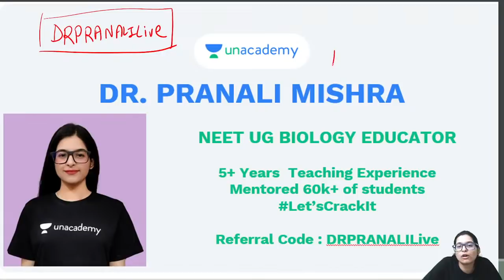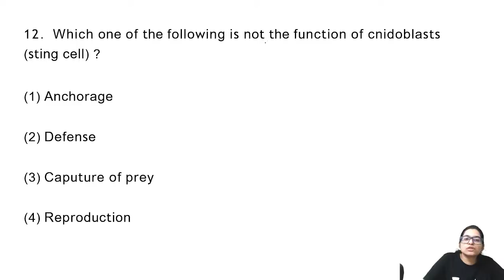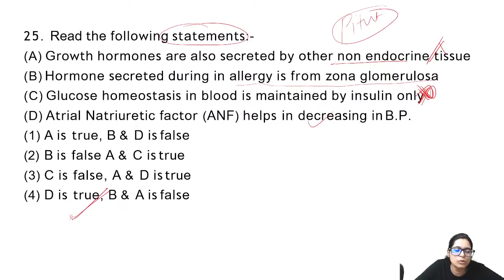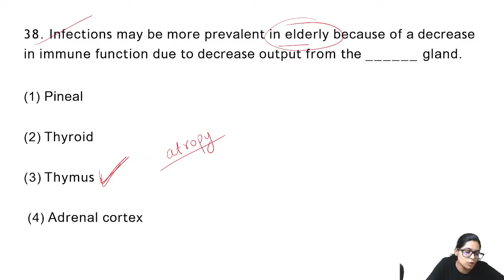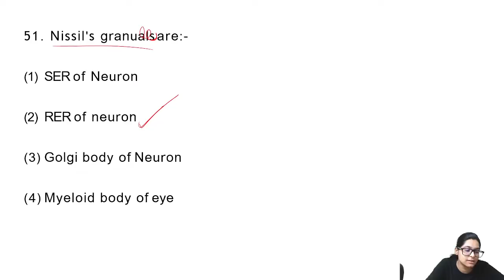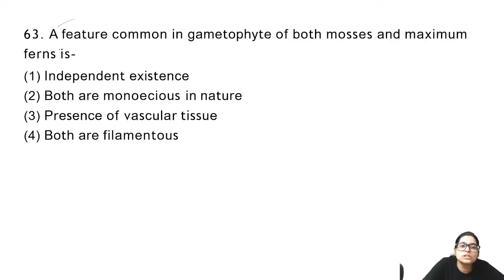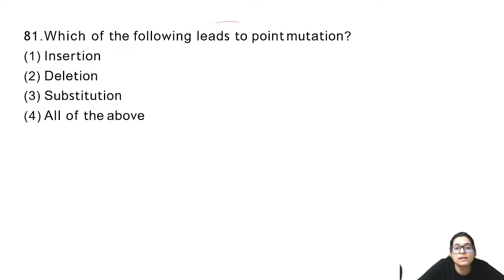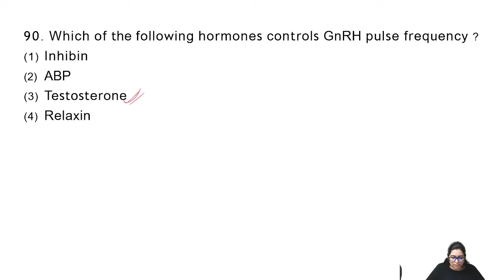Biology Full Syllabus Mock Test : 19 | Based on Latest NEET 2021 Exam Pattern | Dr. Pranali Mishra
"In this session, Dr. Pranali Mishra is going to discuss, Biology Full Syllabus Mock Test based on new neet pattern for all NEET aspirants. Attend this LIVE and stay ahead with your NEET preparation.

All India Mock Test Series for NEET 2021 students (Free Test Series) starting from 28th Aug'21 to 9th Sept'21.
This is one of the best test series which we have launched and there are many USPs of this Test Series:
1. Available in Hindi & English
2. All India NEET UG Rank Predictor
3. Video Solution to each question
4. Detailed Test Report with Question level analysis
5. Mock test curated in line with latest NEET UG Pattern

You can enrol to Unacademy Subscription and get the following benefits:
1. Learn from your favourite teacher
2. Dedicated DOUBT sessions
3. One Subscription, Unlimited Access to Live Online Classes and Videos
4. Real-time interaction with best-in-class teachers
5. You can ask doubts in live online classes
6. Limited students in each Class
7. Download the videos & watch offline